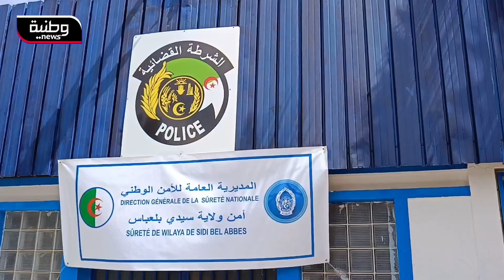🔴 سيدي بلعباس | الفرقة المتنقلة للشرطة القضائية بسيدي بلعباس تحجز ما يقارب 50 كلغ من الكيف المعالج